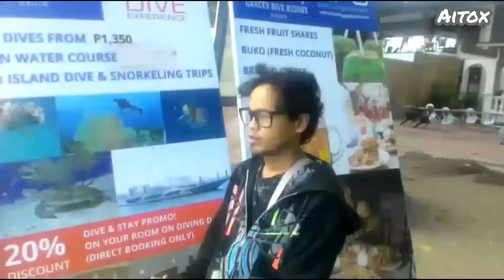Fruit cocktail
Beach,Diving ,site seeing...